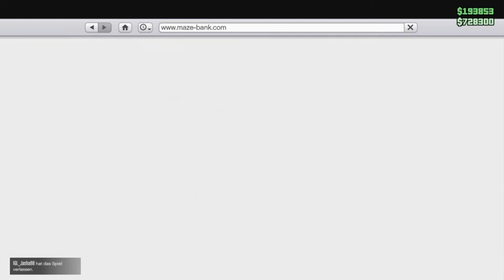GTA V Online #362 Nein doch oh